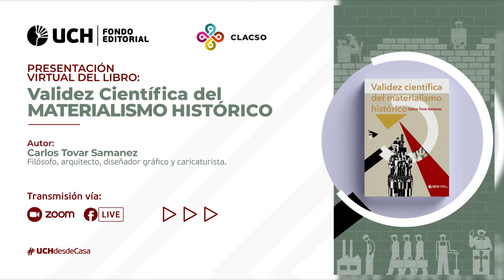Fondo Editorial UCH | Presentación del libro: Validez científica del materialismo histórico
La Universidad de Ciencias y Humanidades, a través de su Fondo Editorial, realizará la presentación virtual del libro: Validez científica del materialismo histórico, del Filósofo, arquitecto, diseñador gráfico y caricaturista Carlos Tovar Samanez. Como comentaristas tendremos la presencia del Dr. Richard Antonio Orozco y del Mag. Mijail Mitrovic.
Puedes descargar el libro de manera gratuita a través del siguiente enlace